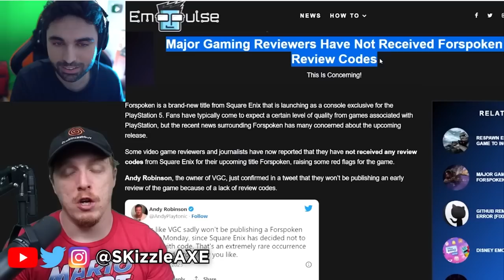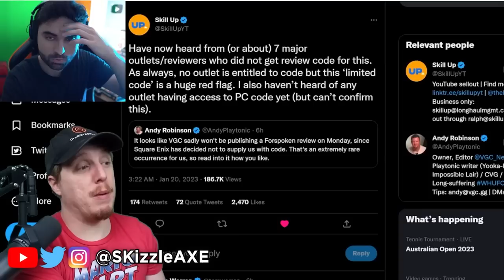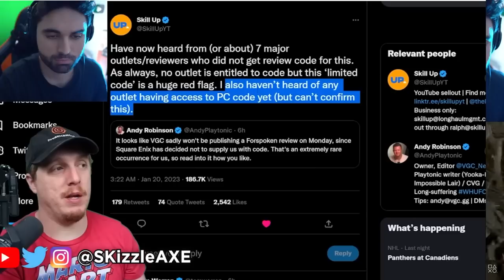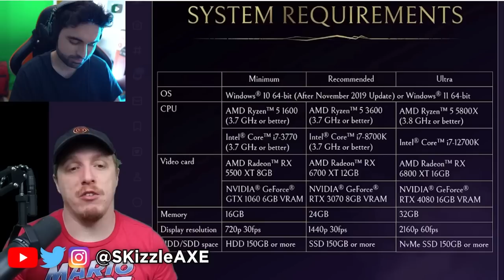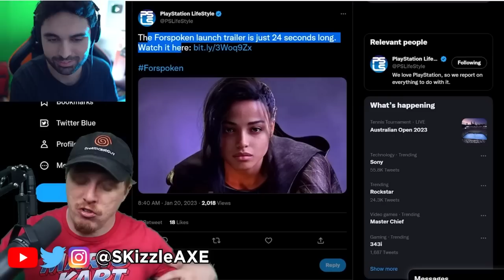Do NOT Buy Forspoken... 🥺 (Sony is REALLY Hiding it)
Do NOT Buy Forspoken! - No Review Codes, Bad Performance, and something IS WEIRD!

Video by @DreamcastGuy